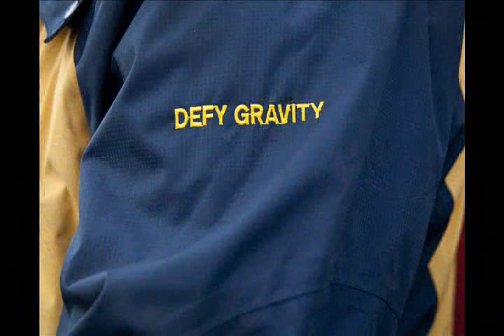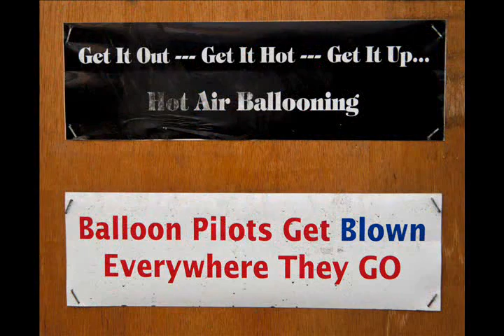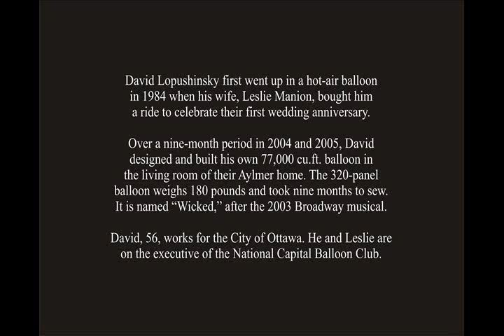The Hot-Air Balloon Pilot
David Lopushinsky is a hot-air balloon pilot who doesn't like heights. Over a nine-month period, the 56-year-old City of Ottawa employee designed and sewed his own balloon -- in the living room of his Aylmer home.